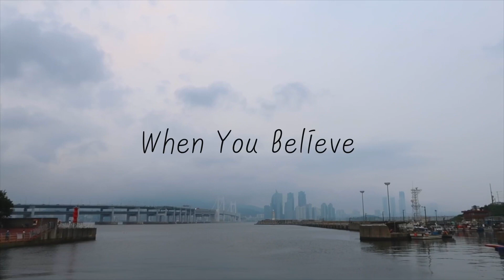플룻 연주곡_When you believe_ The Prince Of Egypt_ Whitney Houston, Mariah Carey_이집트의 왕자OST_Flute cover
오늘 연주한 곡은 이집트왕자 OST When you believe 입니다~ 머라이어캐리,휘트니휴스톤이 불러 더 유명해 진 곡이죠~개인적으로 이집트왕자에 나오는 모든 OST를 좋아해요❤️안보신 분은 꼭 보시길 추천드립니다

부산 남구 용호동(LG메트로시티)에 위치한 김민영 플루트스튜디오 원장 김민영 플룻연주
초등, 중등, 고등, 성인, 입시생 레슨 전문
네이버(naver)와 구글(Google)에서 ‘김민영플루트스튜디오’를 검색해주시면 연습실 정보등을 찾아 보실 수 있습니다.
snow flower, korean dram i'm sorry, I love you ost, is played by a korean flutist Minyoung Kim.
please check below links out to listen more flute performing:)